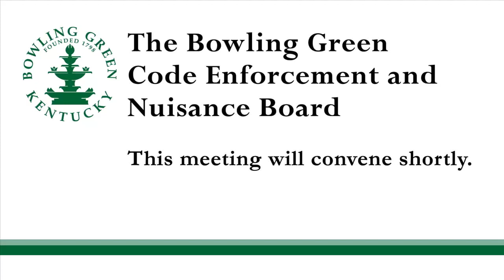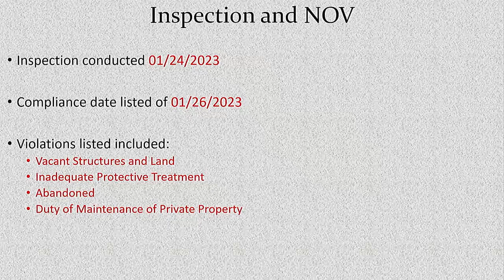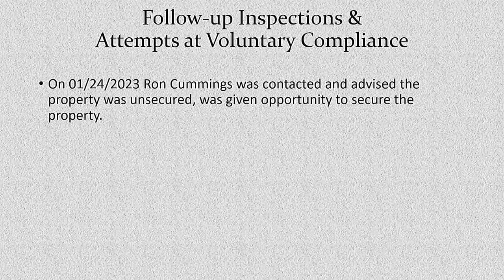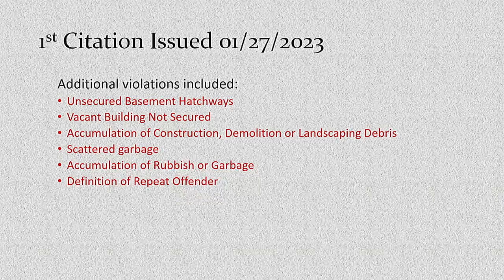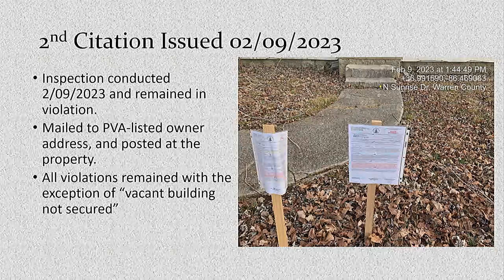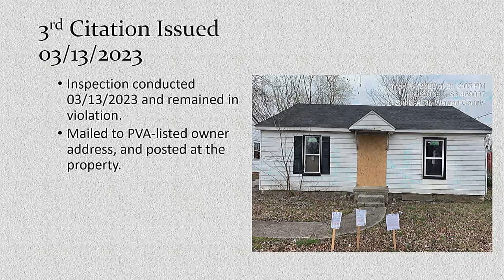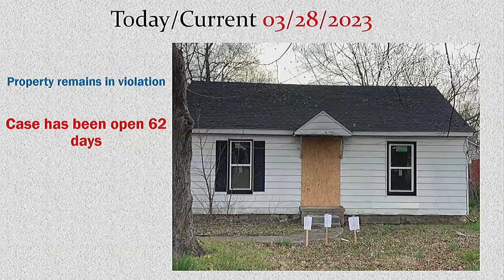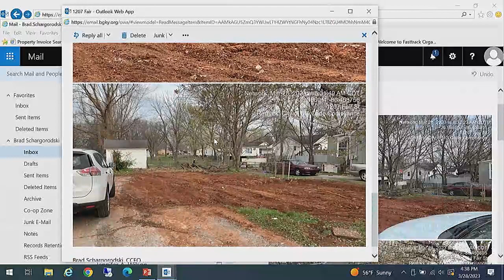03/28/23 Code Enforcement and Nuisance Board Meeting